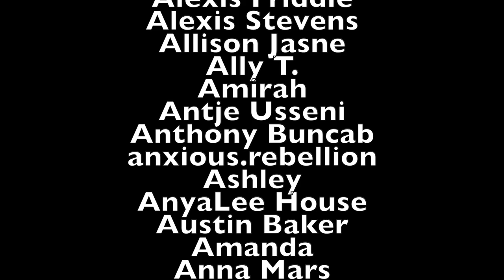DAYWALKER! - MGK ft. CORPSE. COVER.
My gear⚡️